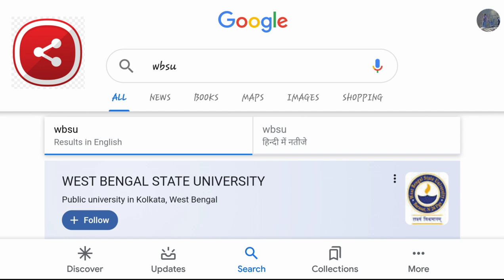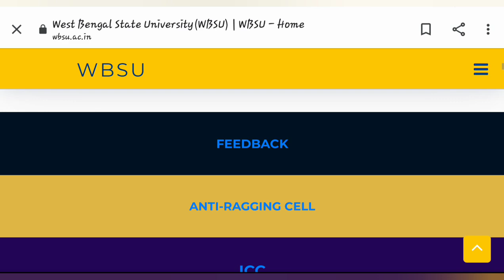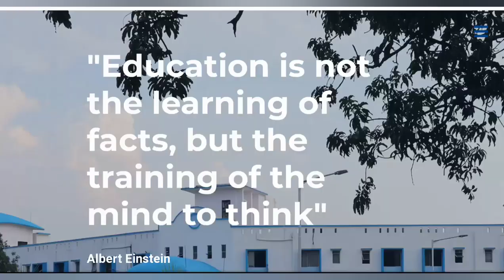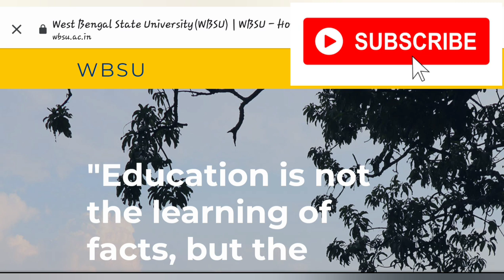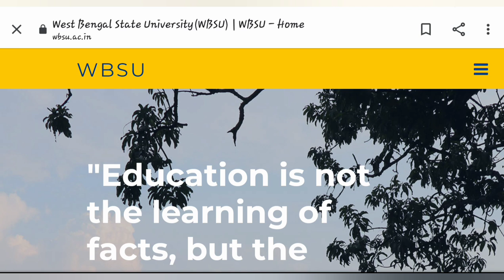WEST BENGAL STATE UNIVERSITY EXAM UPDATES🔥| wbsu exam dates | wbsu final year exam